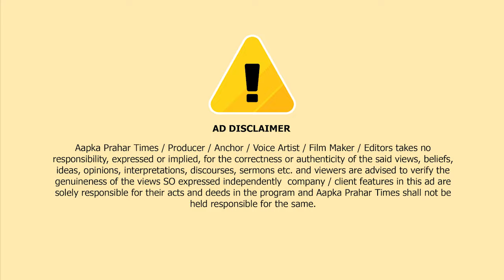MIM नेता शाह आलम का किसको समर्थन || Islamuddin Khan || Aapka Prahar Times